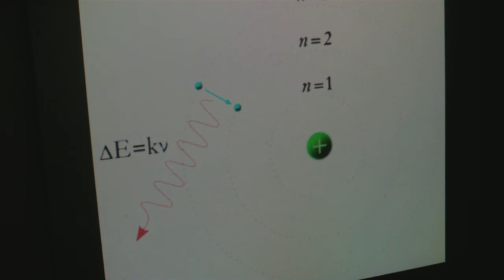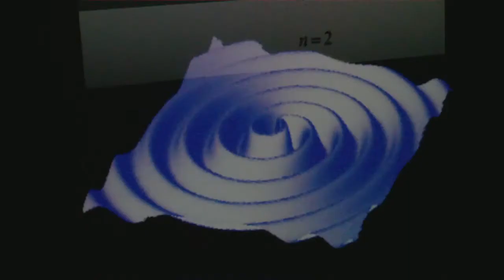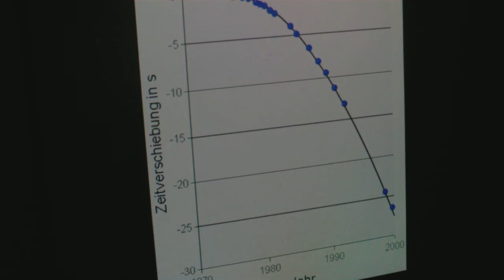Lightning Talk: Messung von Gravitationswellen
Messung von Gravitationswellen
Lightning Talk am 29. Mai 2012
Vortragender: ktrask
Lizenz: CC-BY-SA by ktrask

[Sorry für die leichte Unschärfe zwischendrin. Autofokus ist ein Arschloch...]